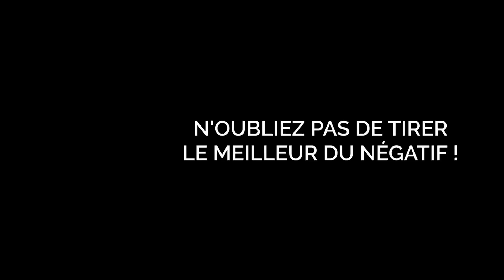RETROUVE MOI AU SALON DE LA PHOTO 2022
DECOUVREZ LES WORSHOPS ARGENTIQUES